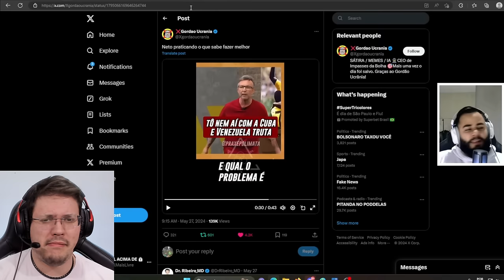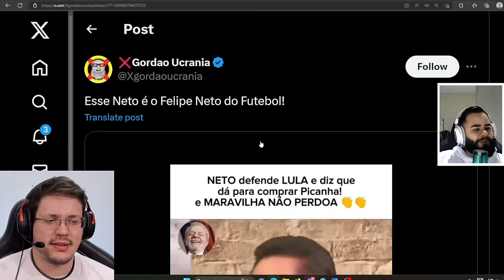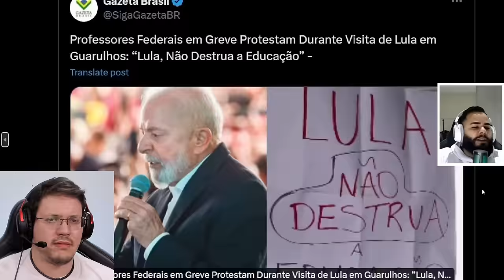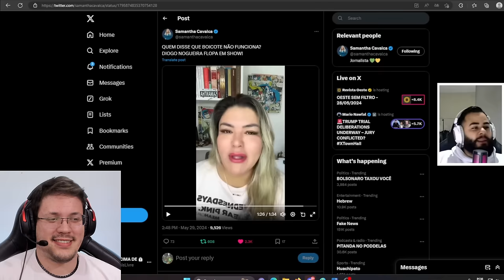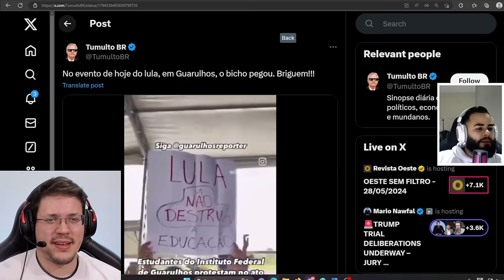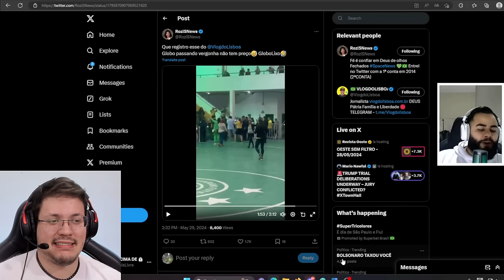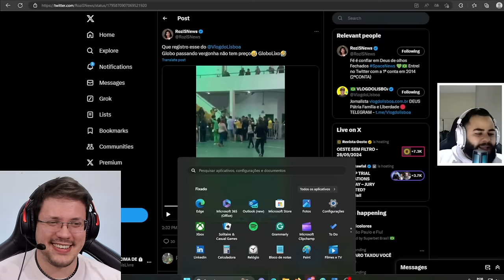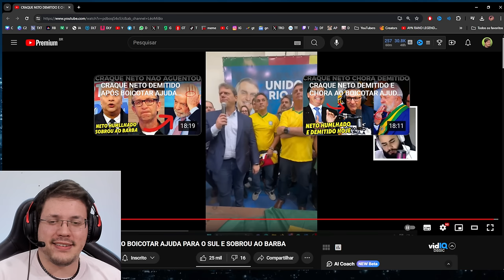CRAQUE NETO DEMITIDO E CHORA AO BOICOTAR AJUDA PARA O SUL E SOBROU AO BARBA | Enzuh Reacts